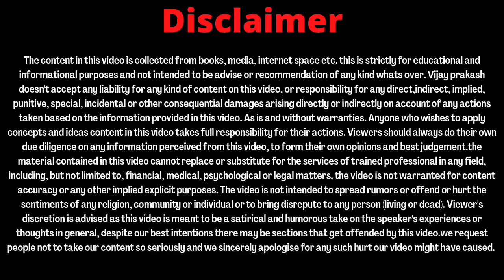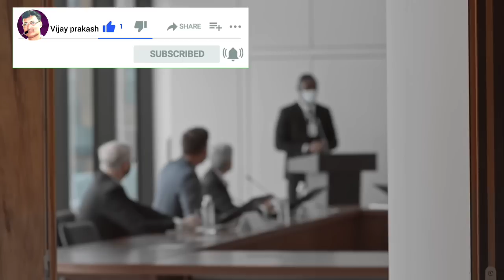क्या ऐसे Founders वंचित रह जायेंगे इस बोनस से?